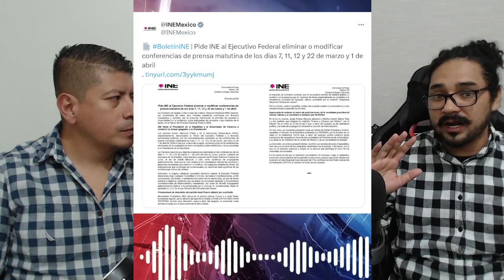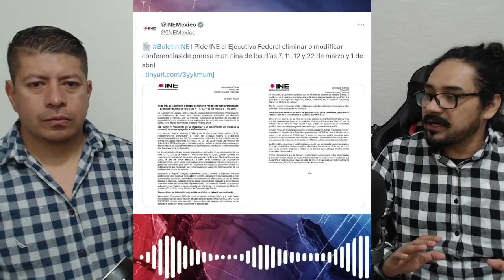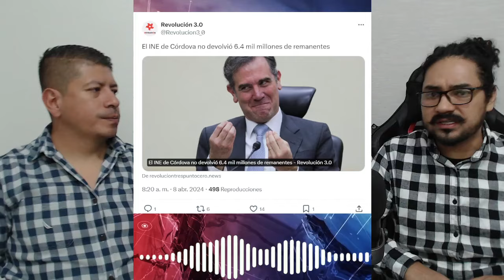LORENZO CORDOVA NO LA ESPERABA, SE PUSO SERIO ESTO, AMORDAZAN A AMLO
PONLE LIKE!